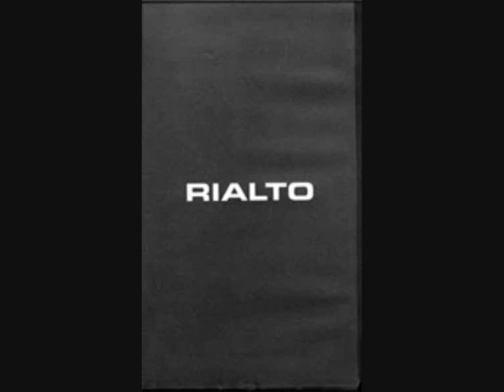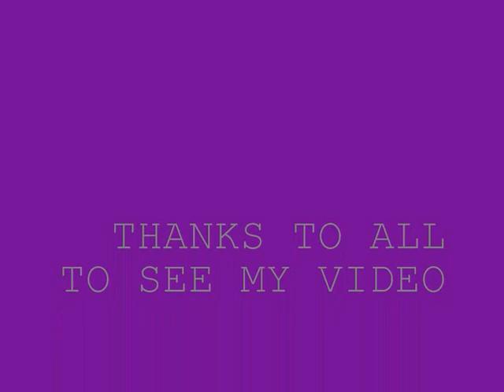RIALTO-CATHERINE´S WHEEL-My Video tribute for my Favorite band of Brit pop 03.02.09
RIALTO-CATHERINE´S WHEEL (c) Eagle records 2001 albúm: NIGHT ON THE EARTH